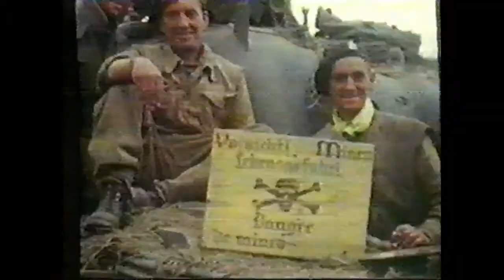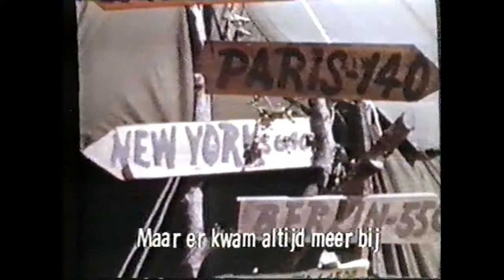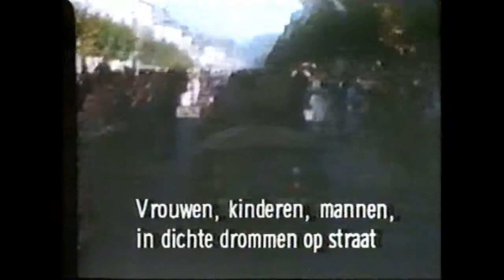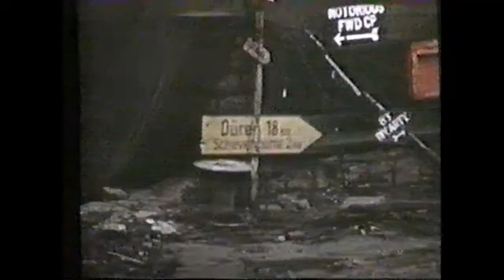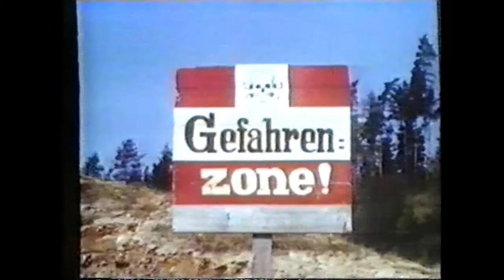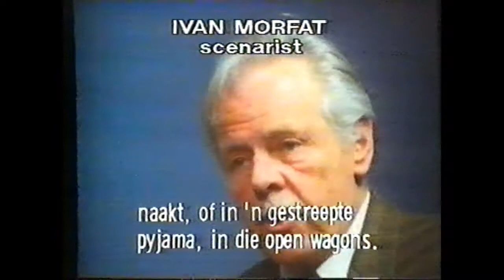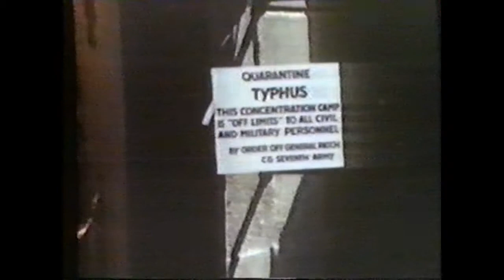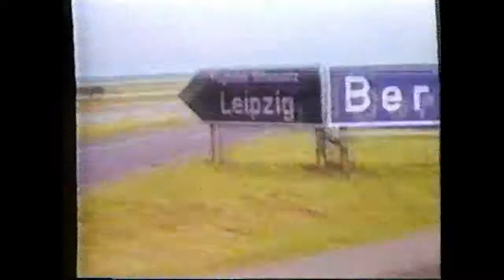Vlaanderen in WO2 - Panorama : De bevrijding in kleur